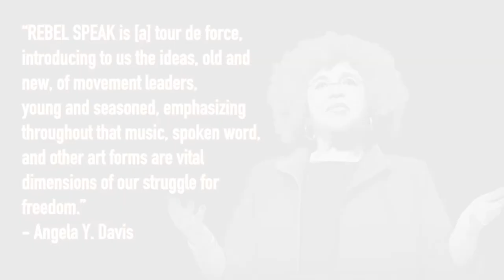Introducing Rebel Speak: A Justice Movement Mixtape by Bryonn Rolly Bain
"A legend in the making!"—DJ Kool Herc, The Father of Hip Hop

Coming April 2022, Rebel Speak by artist, activist, and educator Bryonn Rolly Bain brings together the voices of visionary rebel activists, organizers, artists, culture workers, thought leaders, and movement builders to reimagine justice in a way that will end the prison industrial complex.